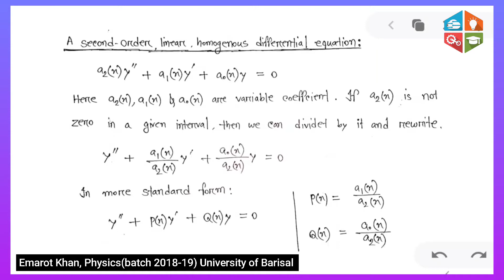Power series solution bangla/ordinary point/singular point/analytic function/non- analytic function.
Video Title power series solution  Bangla
Lecture: 06
Subject: Mathematical physics.
Class: B.Sc. honours in physics 2nd year.

Studying of Department of physics of University of Barishal

⏩index

power_series_solution power_series separable_of_variables differential_equation mathematical_physics order degree PDE ODE general_solution greens_theorem vector_analysis 10ms Education mathematical_physics del_operation divergence_Bangla vector_Bangla partial_differentiation bsc_physics advance_vector curl gradient cylindrical_coordinated sperical_coindex:ator#line_integral#line_intrigal#stocks_theorem#greens_theorem#surface_integral#volume_integral#coordinate#vector_calculus#physics_bangla_tutorial#vector_analysis_bangla_tutorial#differential_equation